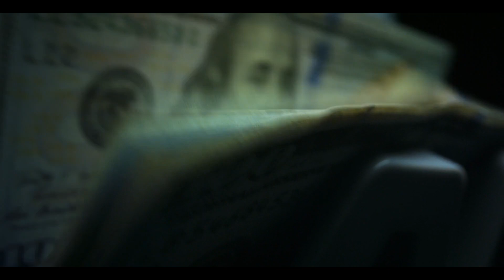International Business​ Management - study​ at UITM in Rzeszow/Poland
First imagine your future as a manager of an international corporation, and then choose the English-language Management studies programme at UITM to make that dream come true.